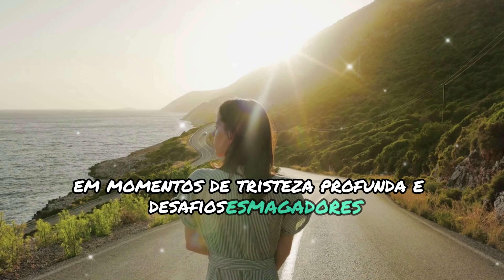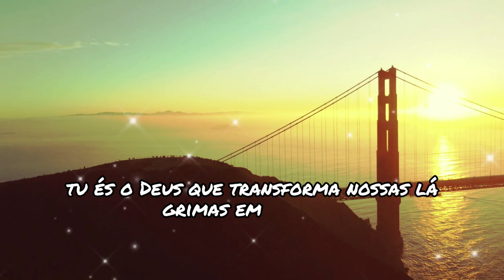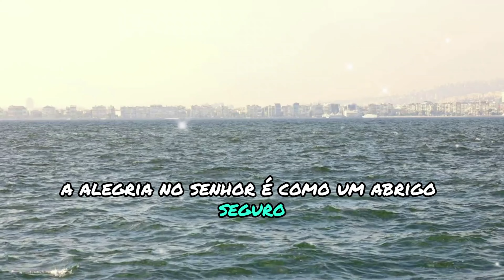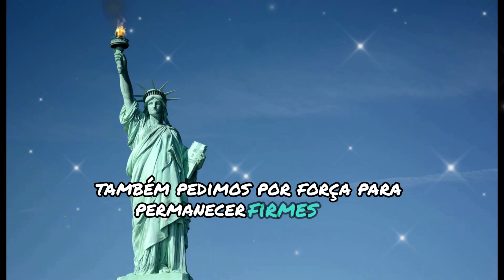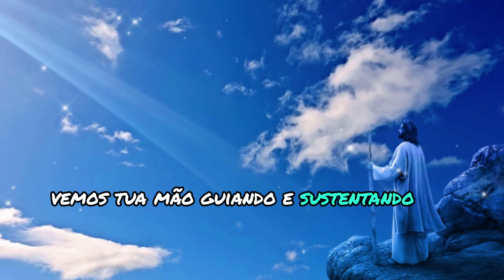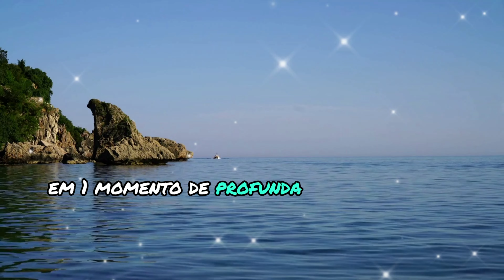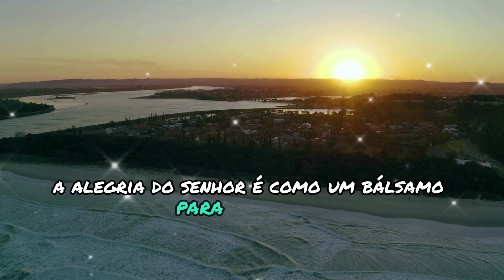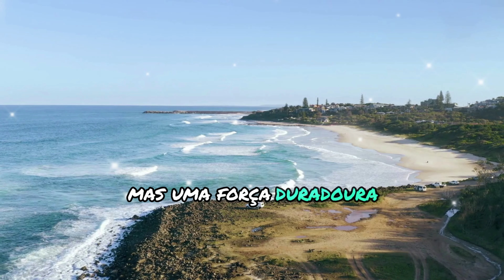🕊️ INCRÍVEL! DESCUBRA COMO ACHAR "ALEGRIA NO SENHOR" EM MOMENTOS DIFÍCEIS!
Está se sentindo desanimado e sem esperança? Neste vídeo, vamos revelar como você pode encontrar alegria no Senhor mesmo nos momentos mais difíceis. Através de uma oração profunda e inspiradora, você descobrirá como transformar a tristeza em força e paz interior.

Aprenda a acessar a verdadeira alegria divina e a renovar sua energia espiritual, mesmo quando a vida parece desafiadora. Junte-se a nós para um momento de conexão espiritual que vai fortalecer sua fé e trazer uma nova perspectiva para os seus desafios.